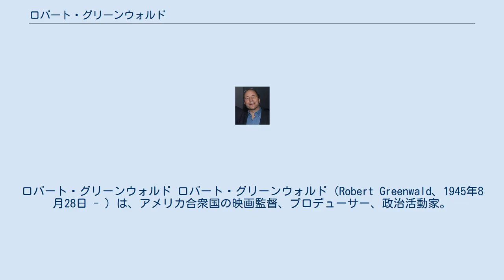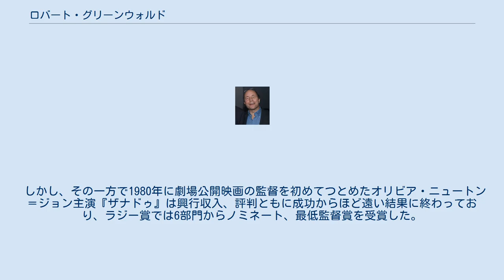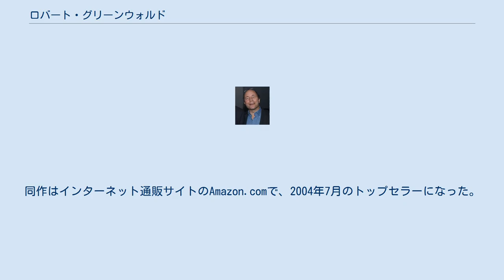ロバート・グリーンウォルド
ロバート・グリーンウォルド ロバート・グリーンウォルド（Robert Greenwald、1945年8月28日 - ）は、アメリカ合衆国の映画監督、プロデューサー、政治活動家。
1980年代から1990年代にかけてはテレビ映画で多くの賞を受賞した。
近年では特にドキュメンタリー映画の監督として知られているが、日本向けの公開、放送、ソフト販売がされた作品はほとんどない。
 ニューヨーク州ニューヨーク市出身。
心理学者だった父ハロルドと、母ラスのあいだに生まれる。
 地元のHigh School of Performing Artsに進学し、卒業後は数本の自主映画で監督をつとめた。
その後ロサンゼルスへ移り住み、テレビ番組のディレクターとして成功を収める。
1977年にモスクワオリンピックを題材にしたテレビ映画『21 Hours at Munich』をプロデュースし、この映画はエミー賞で3部門からノミネート。
1984年にドメスティックバイオレンスを題材にしたファラ・フォーセット主演『バーニング・ベッド』で監督をつとめ、ゴールデングローブ賞（ミニテレビシリーズ/テレビ映画賞）などを受賞している。
 しかし、その一方で1980年に劇場公開映画の監督を初めてつとめたオリビア・ニュートン＝ジョン主演『ザナドゥ』は興行収入、評判ともに成功からほど遠い結果に終わっており、ラジー賞では6部門からノミネート、最低監督賞を受賞した。
その後しばらく映画制作から遠ざかっていたが、1993年の『あなたが聞こえない』で監督・製作、1997年のラッセル・クロウ、サルマ・ハエック主演『ターニング・ラブ』で監督、2000年にはアビー・ホフマンの伝記映画『Steal This Movie』で監督兼製作をつとめるなどしている。
 『Steal This Movie』制作以降、社会的な問題提起とすべくドキュメンタリー映画を次々制作しており、なかで最も話題となったのがFOXニュースとそのオーナーであるルパート・マードックを激しく非難した『Outfoxed: Rupert Murdoch’s War on Journalism』である。
同作はインターネット通販サイトのAmazon.comで、2004年7月のトップセラーになった。